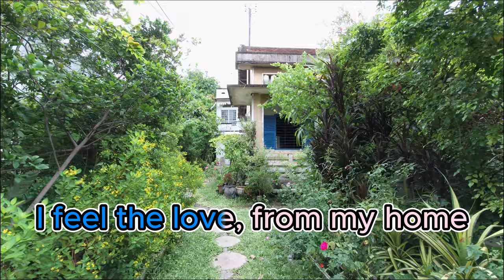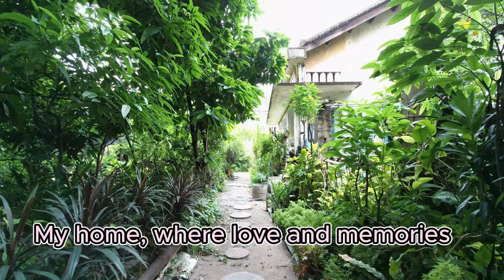My home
Cảm ơn các bạn đã ủng hộ và đón xem video của Khanh Nguyen Youtube